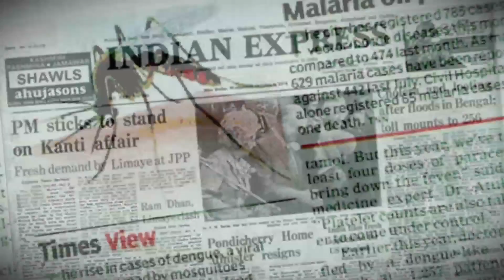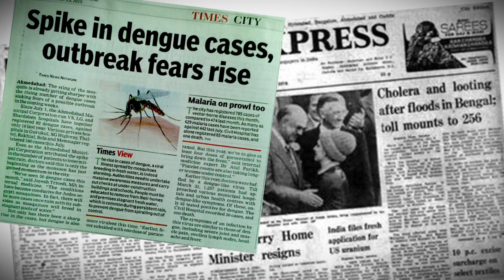KITANU ANIMATION | GULLYGANG | SWAMI NARAYAN TEMPLE GUJRAT | SBstudio | SANJU BABA VOICE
KITANU ANIMATION